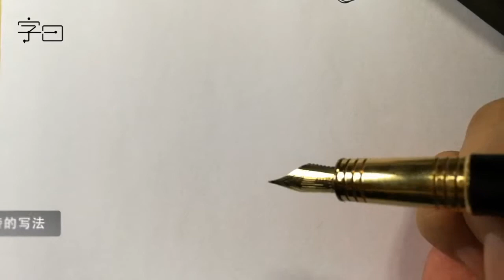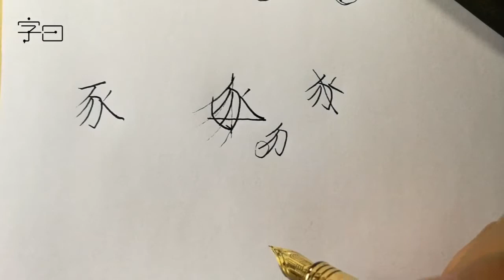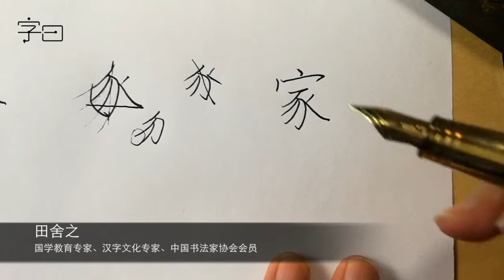硬笔书法入门，硬笔楷书偏旁“豕”字旁的写法 | 書法 | Chinese calligraphy | 해서체 | 楷書 | 서예 | 書道 | 行書